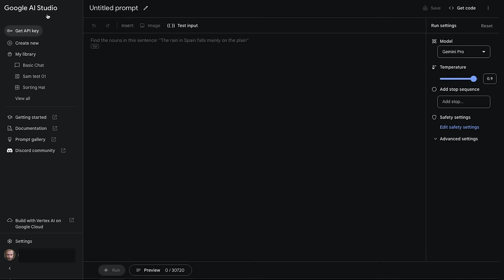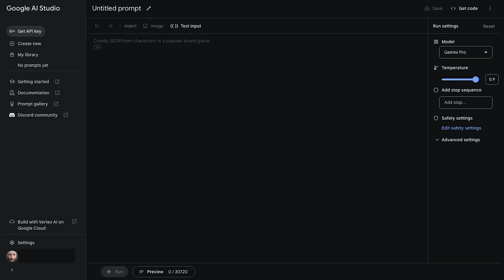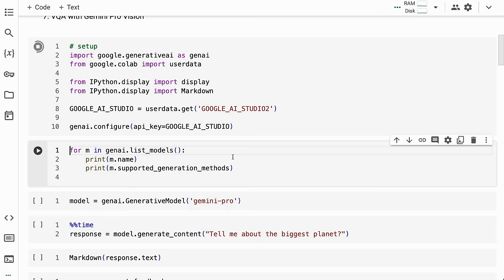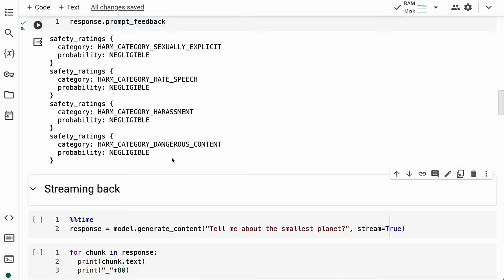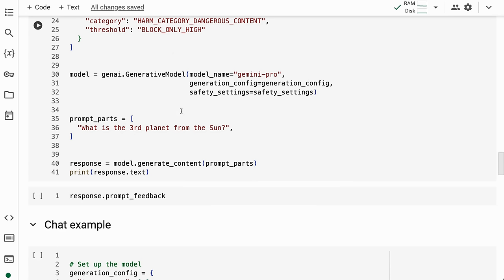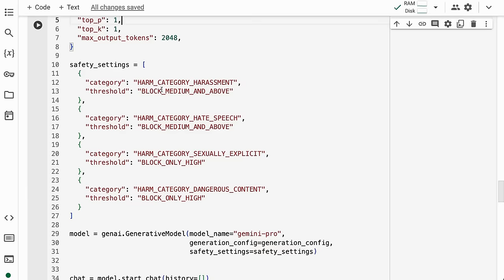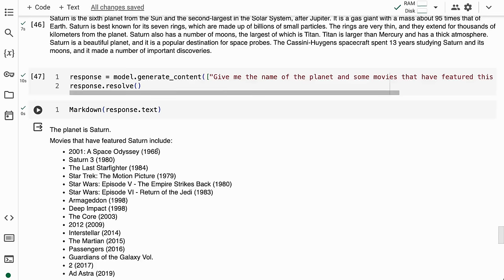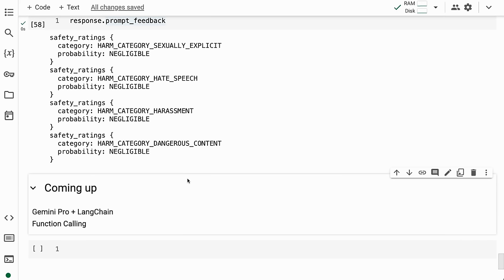Getting Started with Gemini Pro on Google AI Studio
Gemini Pro is out today and you using Google AI Studio you can try it for free.